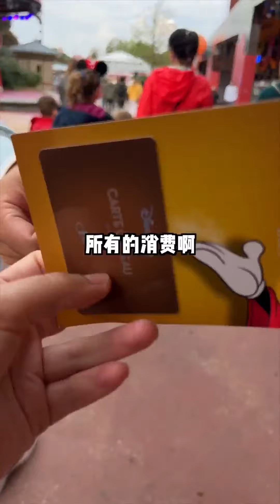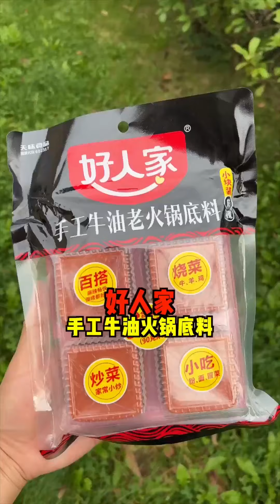法国集市奇遇记丨合集3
大家好，这里是巴黎小郭郭😮
一个定居巴黎十年，
依然改不了中国胃，
想靠颜值出道，
却只被关注厨艺的心酸博主┳━┳ ノ( ゜-゜ノ)